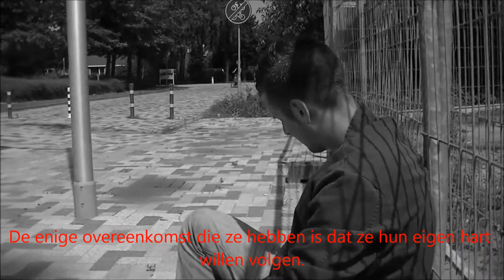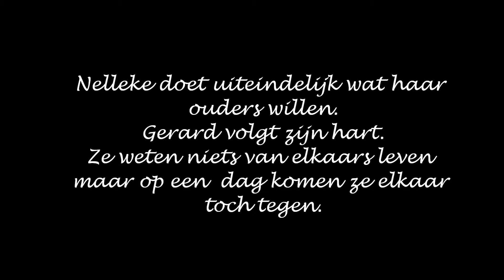Andere tijden presentatie KO4B